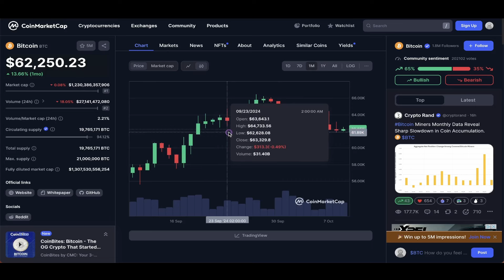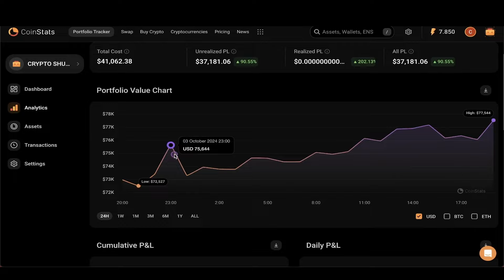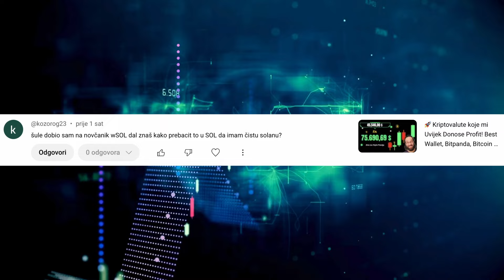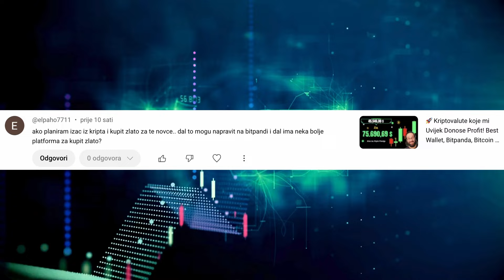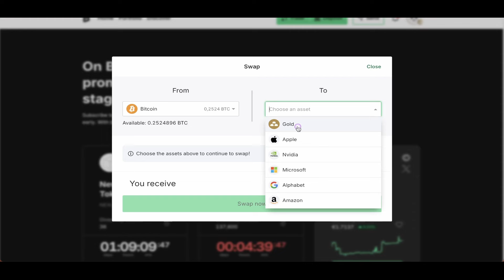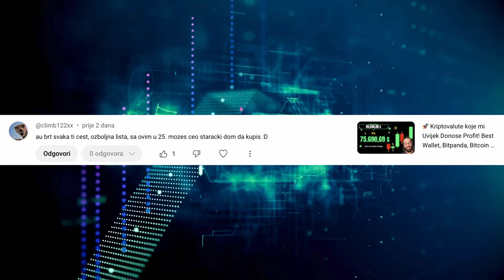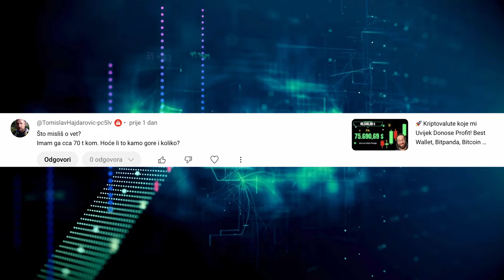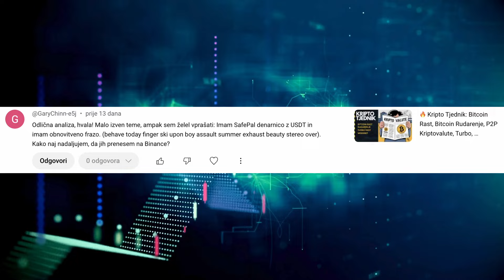🔥 FAQ Kriptovalute: Bitcoin, Memebet, Solana, Vechain, Kripto Prevare i Više!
U ovom videu odgovaram na neka od najčešćih pitanja o svijetu kriptovaluta! Razgovaramo o aktualnim temama poput trenutne cijene Bitcoina i što utječe na nju, rastućoj popularnosti Memegames tokena, te ulozi platformi poput Bitpande u upravljanju investicijama u kripto i zlato. Također se osvrćem na rizike od kripto prevara, kako ih prepoznati, i druge ključne teme u sve dinamičnijem kripto tržištu.

🔴 ATTENTION 🔴 Budite oprezni zbog raznih prevaranata koji se predstavljaju koristeći naziv kanala Kripto Shupak, nudeći vam zaradu na kriptovalutama. Nikad Vas neću prvi kontaktirati, ukoliko vas netko kontaktira i predstavlja se kao ja tj. koristi naziv mog youtube kanala je PREVARANT i želi se domoći vašeg novca ili kripto imovine.